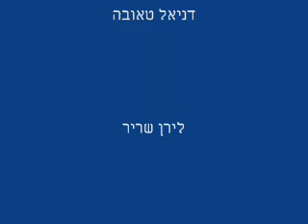המרכז החינוכי יובל עילם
מצויינות בפעולה של מחזור 20 שמבצעים אתגר בטבע חוזר על דעת עצמם